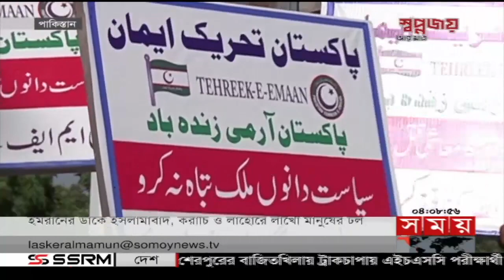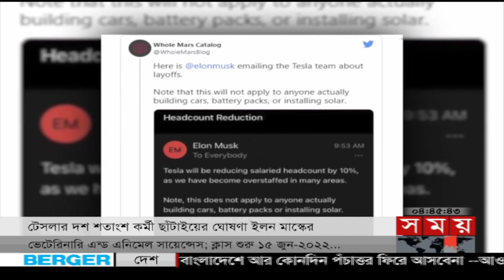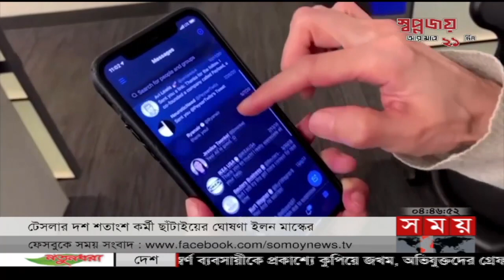আন্তর্জাতিক সময় | বিকাল ৪টা | ০৪ জুন ২০২২ | Somoy TV International Bulletin 4pm | International News